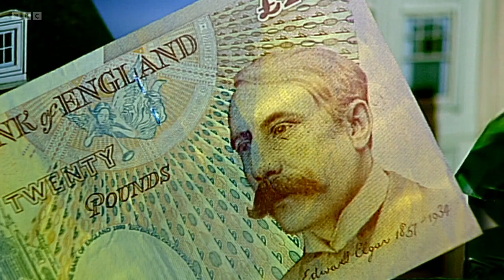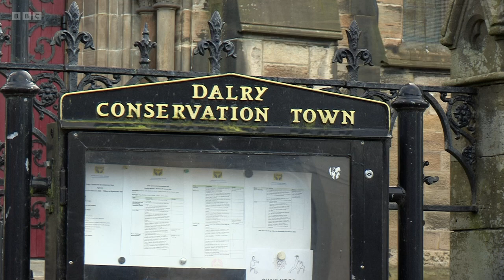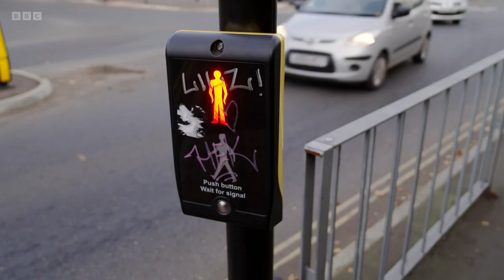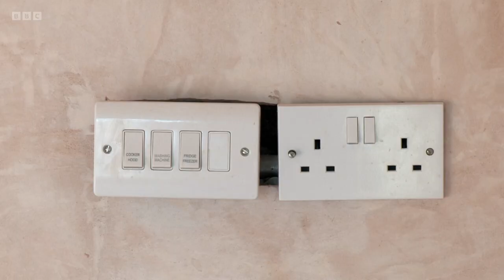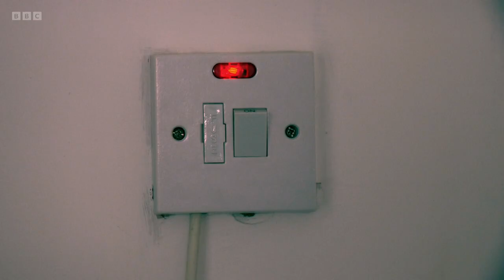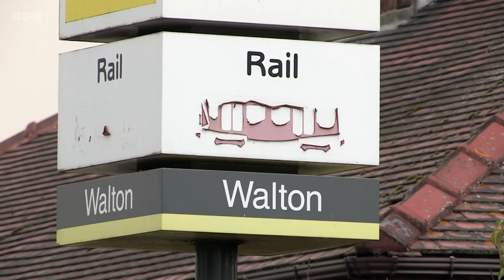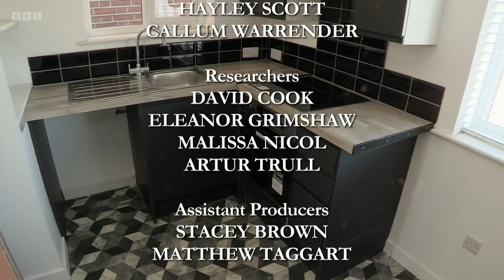Homes Under the Hammer Series 25 Episode 14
Martel is in Dalry, Ayrshire, to see a ground floor, one-bedroom flat with two front doors. Tommy is in Norwich visiting a former office which comes with plans to turn it into flats. Dion is in Walton, Liverpool, to see two flats that come as part of the same auction lot.

Izera Property Portal